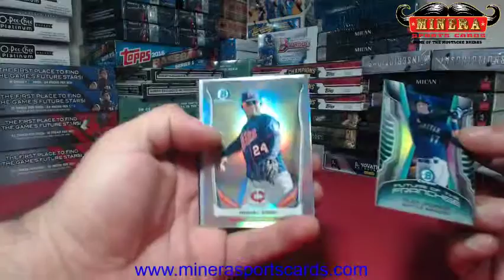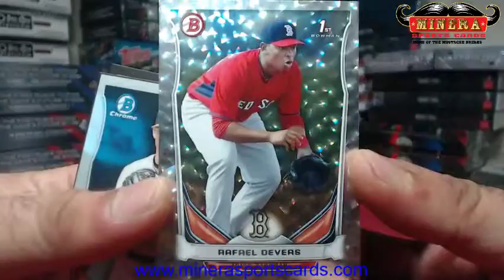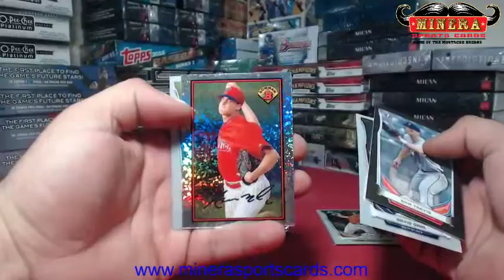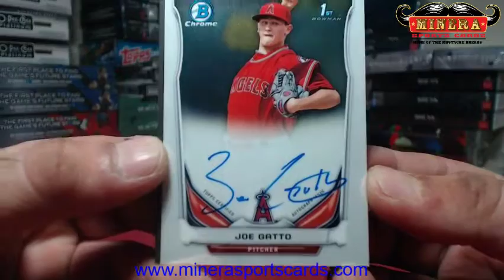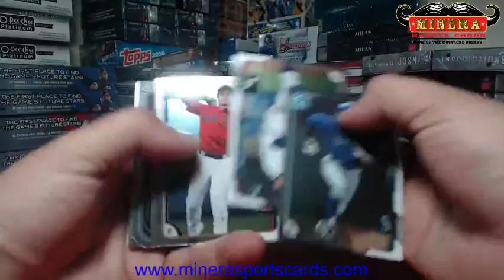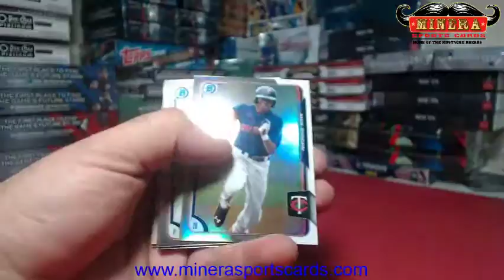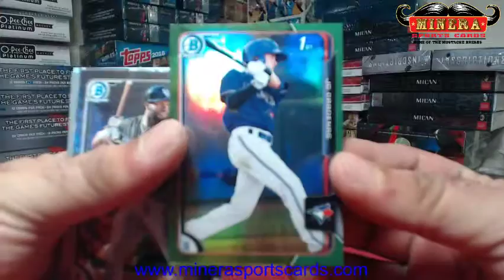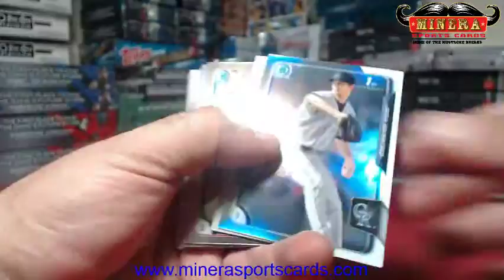redzwestisbest~2015 Bowman Draft Picks Jumbo & 2014 Bowman Draft Asia Edition Hobby Box Break